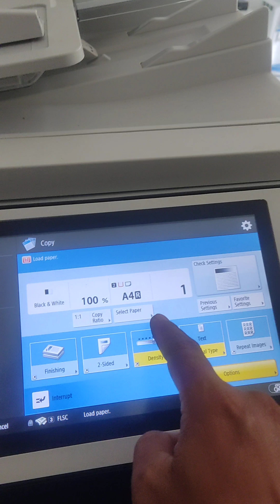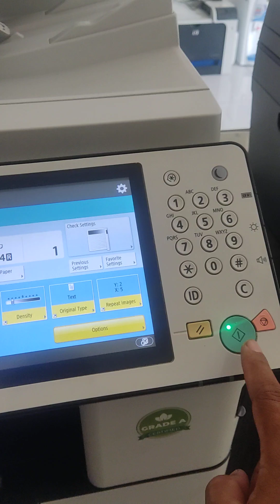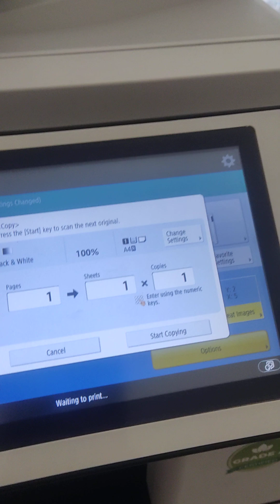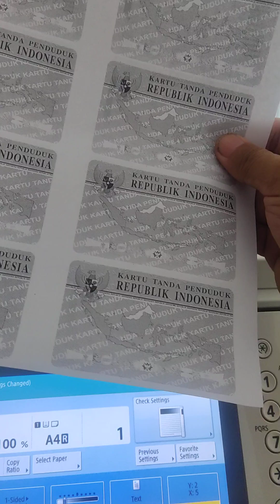Cara Fotocopy KTP bolak balik dalam selembar 10 KTP